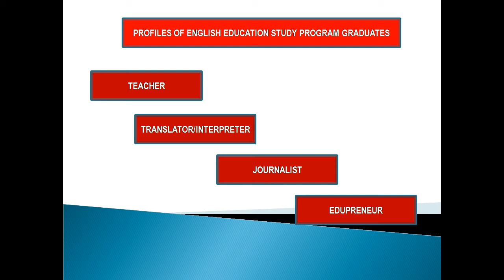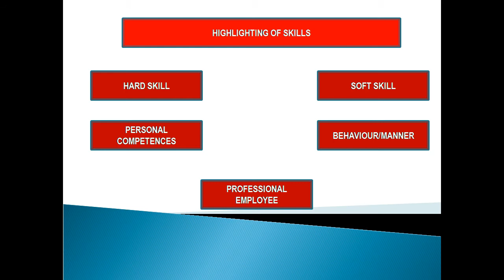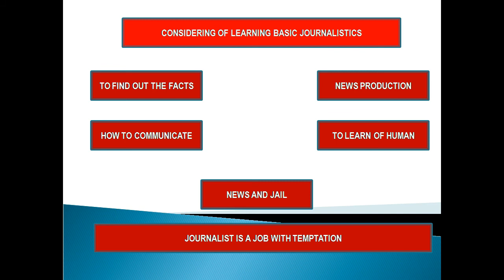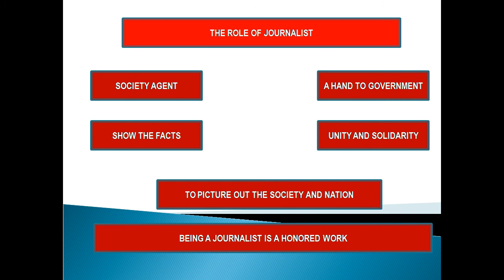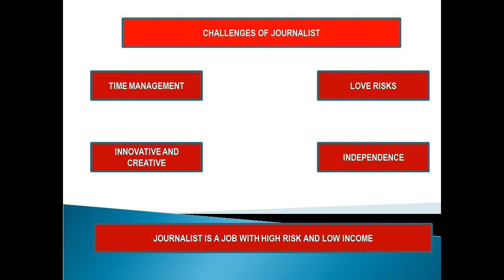PENTINGNYA MEMPELAJARI TENTANG INTRODUCTION TO BASIC JOURNALISTICS BAGI MAHASISWA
video ini menggambarkan tentang mata kuliah introducion to basic journalistics, profil lulusan, peran penting hard dan soft skill serta pemahaman mendasar tentang jurnalistik